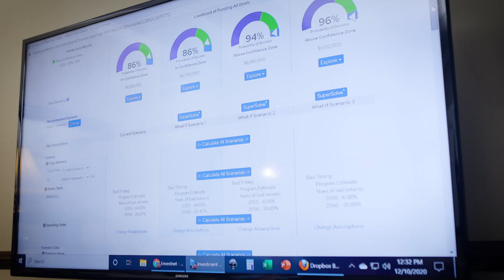VICKERY FINANCIAL IS NOW ELEVATE WEALTH ADVISORY!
Earlier this year, we began the process of transitioning the name of our company from Vickery Financial Services to Elevate Wealth Advisory. When Chuck Vickery founded Vickery Financial Services in 1982, he did so with the goal of helping ensure people were financially equipped to reach their goals and dreams. While that goal hasn’t changed, our company has grown, and we now have 10 team members who work seamlessly together to serve you. We have found that we are stronger together, and we felt that it was time to evolve to a new name that embodied those strengths--working as a team to elevate one another, our company, and our clients, so that they continue to be financially equipped to live their best lives.

So, what does this change mean for you? It might be a new firm name on the sign and on your statement. You might see some different colors and a new logo. But it doesn’t change our core beliefs or our mission—which is providing you with access to the tools and resources to confidently live your best life. It doesn’t change the location of our worldwide headquarters here in Athens, GA, or our team members who work diligently each day to assist you.

It’s our intent to continue the great legacy that Chuck has built by working together to elevate your experience as we move toward the future.

We are excited to share that our new web site is now up and running We will continue to use for the next few months, but we wanted you to be among the first to see our new site!

It is a privilege that you have invited us to join you on your life’s journey, and that you come to us for advice on some of your most critical decisions.